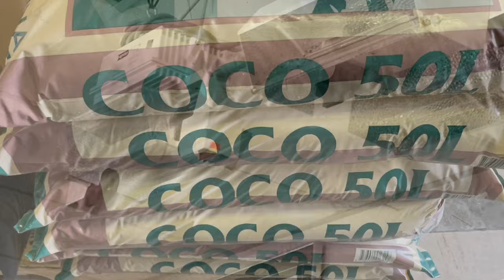Tobacco seed collecting and when to harvest! Nicotiana Rustica and Kentucky tobacco. BC 2020.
In this video I give an update on my 1000 year and Kentucky tobacco plants. I demonstrate my method of collecting tobacco seeds, and show you how I plan to harvest my plants.

Fraser Valley Greenhouse Supply (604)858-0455